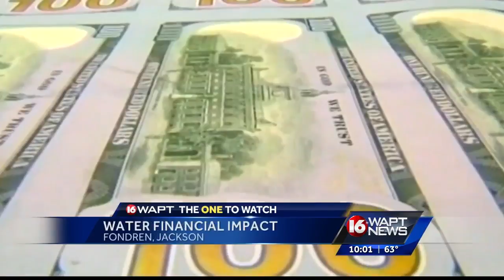Water Financial Impact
Jackson's water emergency is taking a tool on the city's budget. City officials now conferming 129 water main breaks since the new year started.